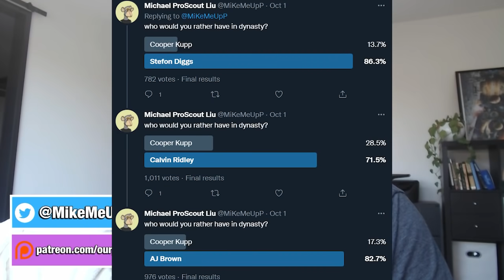TOP trade targets for contending teams in DYNASTY ll Market Watch Mondays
1:00 Sell Cordarelle Patterson? Falcons vs Jets breakdown
7:09 My biggest misses so far + buying window for contenders is open
11:04 Is Cooper Kupp an elite dynasty asset?
13:56 The Aiyuk vs Deebo debate
22:25 Michael Pittman is legit
31:00 Darrell Henderson is a true workhorse back